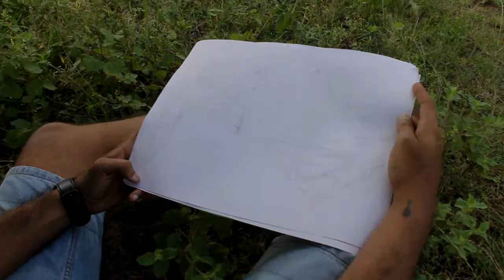Ahaan|Foley|Lalon Shah and Rabindranath Tagore|Ei deshetei ei shukh holo|The flute Music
Just to match the mood.. Ei deshe tei shukh holo is a song by Fakir Lalon Shah where he says he is happy in the country he lives in and he has no where else to go.. The Flute music ( in bengali Bnashi ) describes a normal journey of a man maybe who is normal..